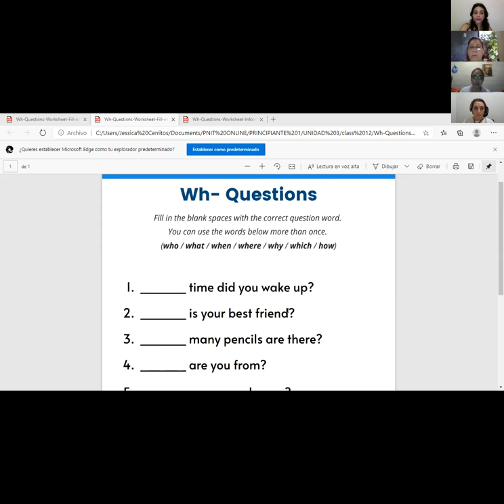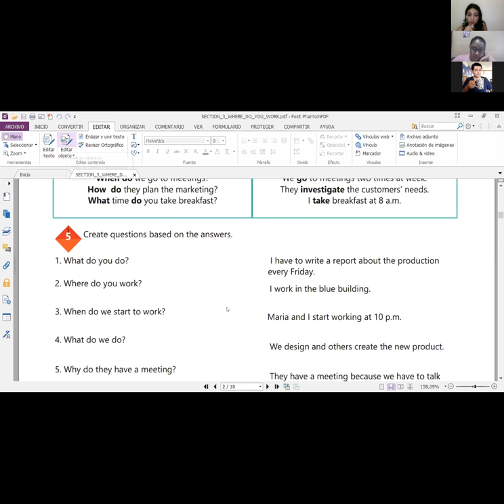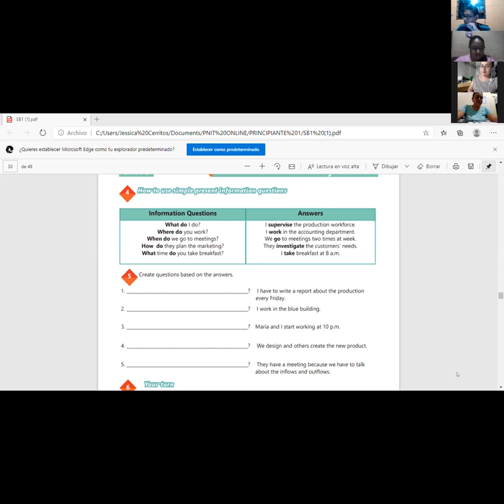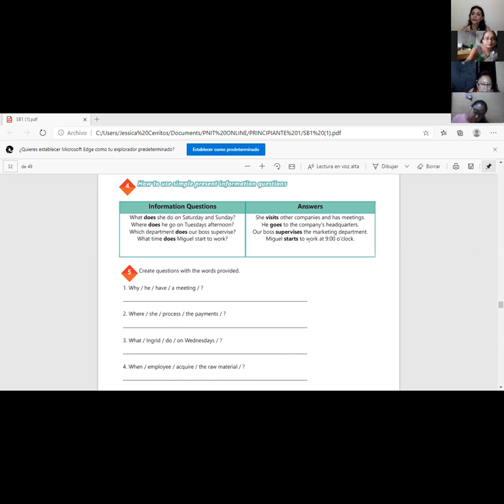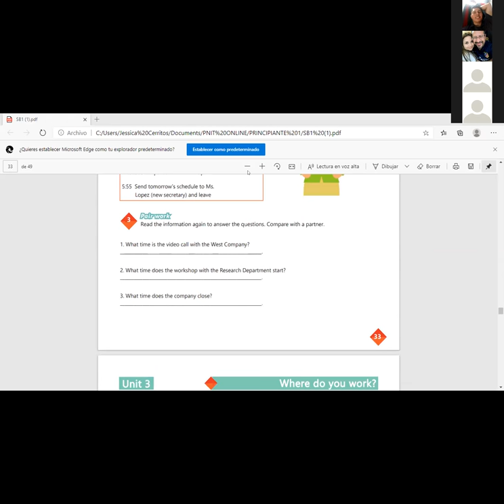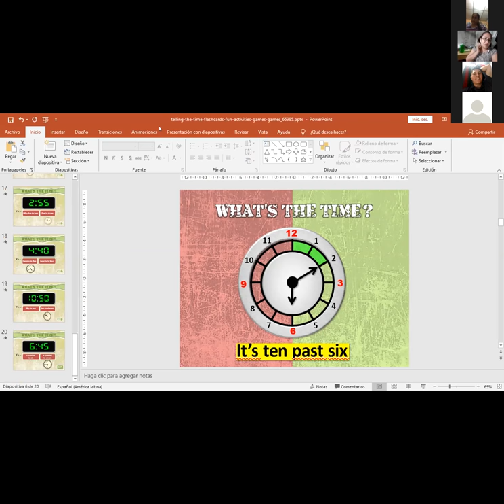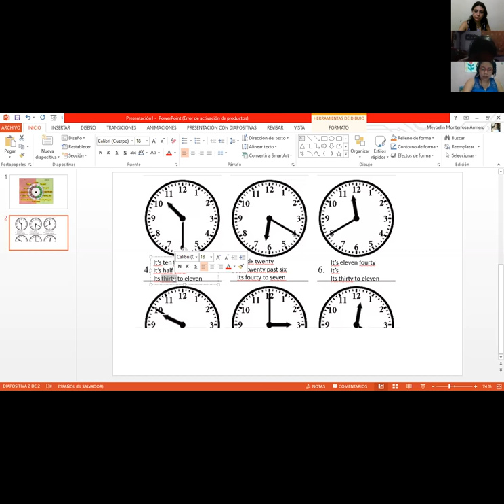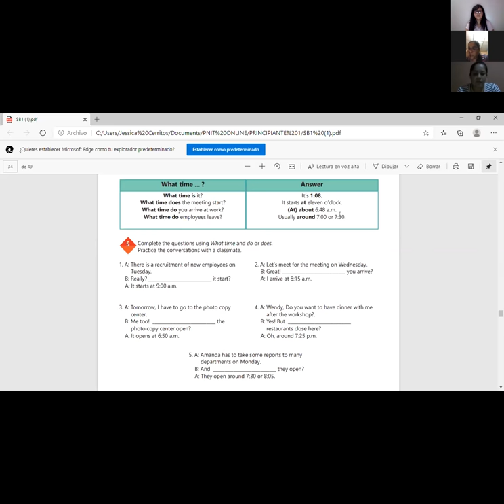Ingles Corporativo-Videoconferencia #13 How to use questions with What time...